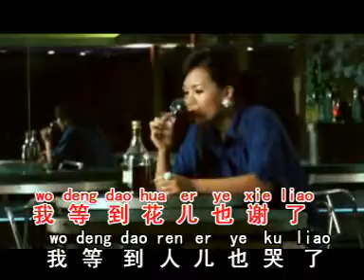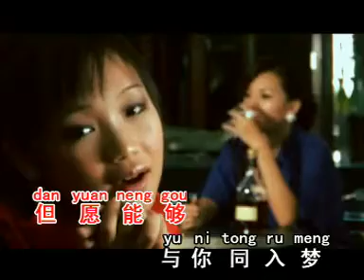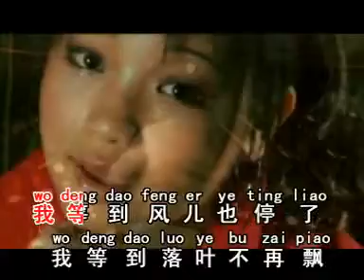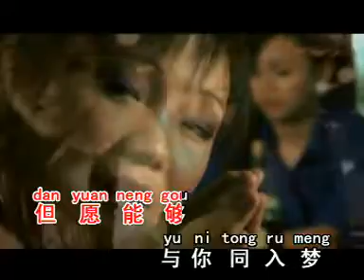Felicia Low Ling Yun Hong Chen Ru Meng